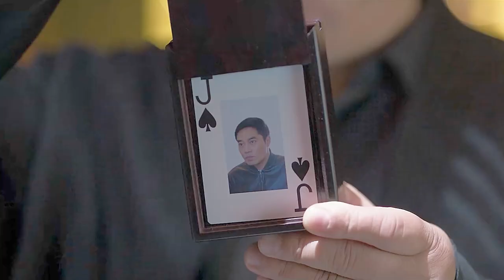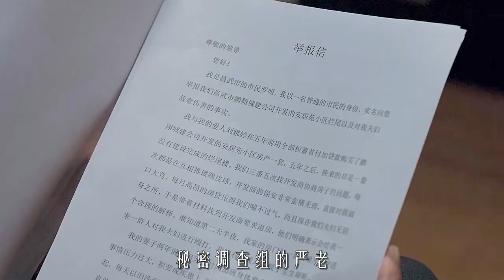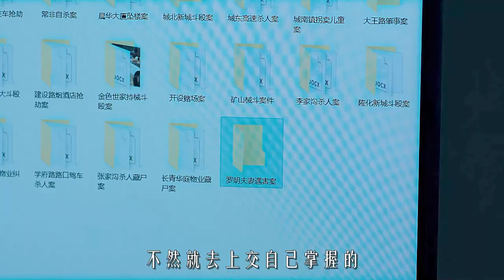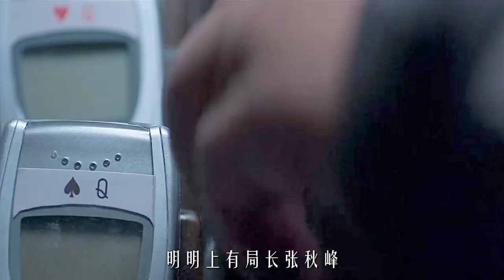這個家族勢力有多大，54個保護傘《罰罪》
簡介：該劇以一樁惡性案件為切入口，通過青年刑警常征的視角，講述出兩代公安幹警為維護一方安寧，掃除犯罪團夥，不畏艱險、前赴後繼的英勇故事。在昌武這座小城，在危機重重的戰鬥第一線，刑偵大隊副大隊長常征因長期追查實力雄厚的趙嘯聲家族，而被卷入重重漩渦之中。